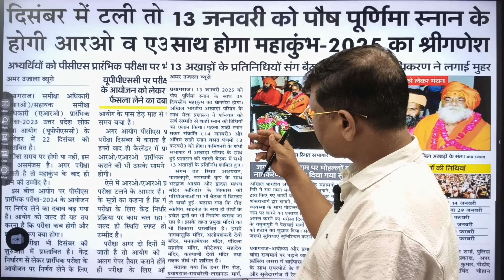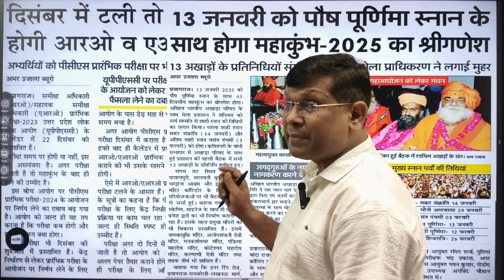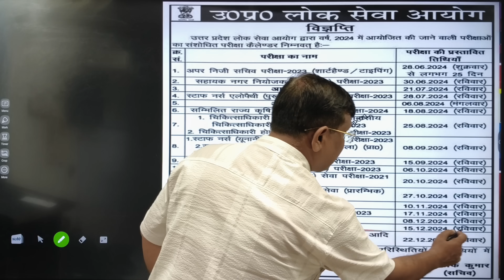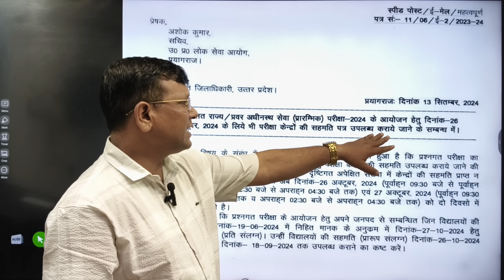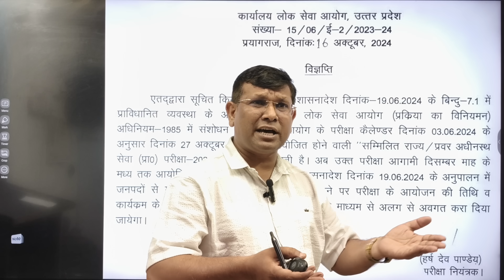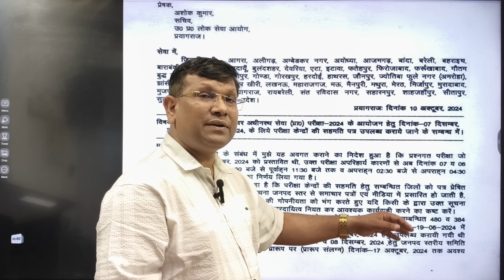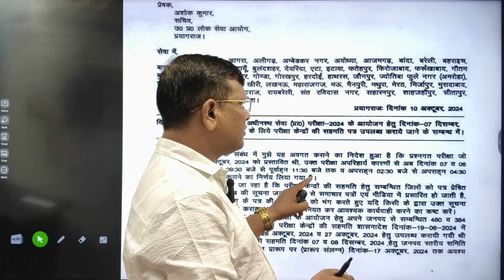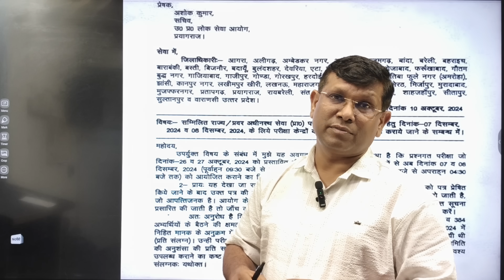समीक्षा अधिकारी परीक्षा 22 दिसंबर को लेकर क्या है अपडेट, UPPSC RO ARO Exam update | No Normalisation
1. The UPPSC Update is an essential resource for candidates preparing for the Uttar Pradesh Public Service Commission examinations. This comprehensive platform provides timely notifications, exam schedules, syllabus updates, and preparation tips, ensuring that aspirants stay informed and well-prepared. With user-friendly navigation and regular content updates, the UPPSC Update serves as a vital tool for enhancing candidates' chances of success in competitive exams.

new batch ro aro oprayagraj

ro aro up sachivalay
uppsc ro aro exam crack
youtube ka best batch
online ka best ro aro batch
best live class for ro aro  exam
new batch for uppsc
online RO ARO best classes
New RO/ARO Target  batch start Udaan 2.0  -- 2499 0nly  में एनरोल करने के लिए दिए गए लिंक पर क्लिक करें :- 📌 :-

UPPCS Foundation 2025 समर्पण 2.0  में एनरोल करने के लिए दिए गए लिंक पर क्लिक करें :- 📌
👨🏻‍🎓 Student Support:- Lakshya learning app
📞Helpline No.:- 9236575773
🌐 Adress :- 2nd Floor, Laxmi Tower Telibagh Lucknow
📌 UPPSC Lakshya IAS 𝐒𝐎𝐂𝐈𝐀𝐋 𝐌𝐄𝐃𝐈𝐀 𝐏𝐑𝐎𝐅𝐈𝐋𝐄𝐒 :
Lakshya GS Cracker :-  @lakshyaiaslucknow
Lakshya IAS l:-  @lakshyagscracker

Best IAS coaching Centre in Lucknow
Best PCS coaching Lucknow
best ro aro coaching - lakshya gs cracker